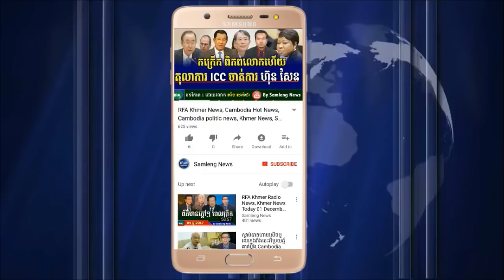លោក សម រង្ស៊ី ប្រកាសផែនការចលនាសង្រ្គោះជាតិ៥ចំណុចដើម្បីដាក់សំពាធលោក ហ៊ុន សែន,Khmer News,Cambodia News